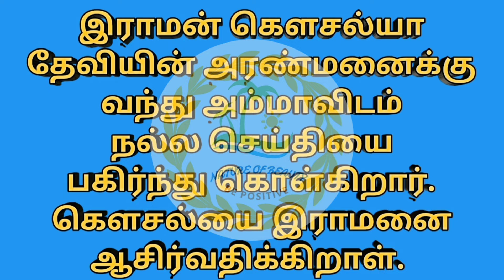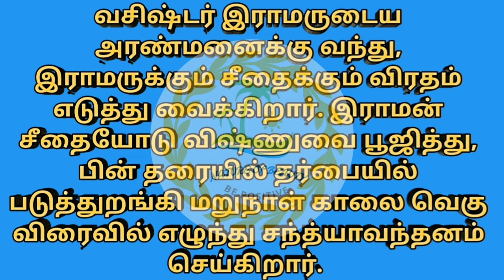இராமர் பட்டாபிஷேகம்இராமாயணம் கதைகள் ராமன்சீதை தமிழ் கதைகள்